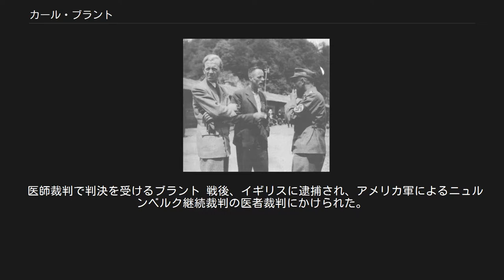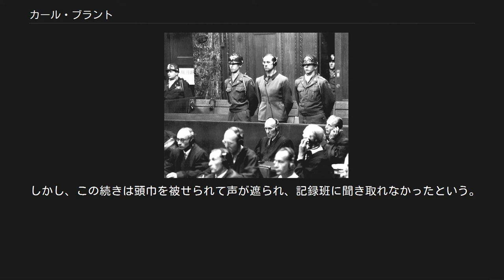カール・ブラント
カール・ブラント カール・フランツ・フリードリヒ・ブラント（独: Karl Franz Friedrich Brandt、1904年1月8日 - 1948年6月2日）は、ドイツの医師。
ドイツの政治家アドルフ・ヒトラーの主治医だった人物。
1939年から精神障害者・身体障害者などの安楽死計画「T4作戦」の責任者となり、多数の人間を安楽死に追い込んだ。
親衛隊における最終階級は親衛隊中将及び武装親衛隊中将。
医学博士号（Dr.med）所持。
 ドイツ帝国直轄州エルザス＝ロートリンゲンに属していたエルザス地方のミュールハウゼンで生まれる（現在はフランス領である）。
1922年から1923年までドレスデン大学に、1924年から1928年までイェーナ大学、フライブルク大学、ミュンヘン大学、ベルリン大学などに在学してフェルディナント・ザウアーブルッフやゲオルク・マグヌスの下で医学を学び、ベルリン大学在学中の1928年に州医師試験に合格した。
1929年10月19日にフライブルク大学から医学博士号（Dr.med）を贈られる。
1930年に医師免許を取得、ボーフムの救急病院で医師として勤務した。
 1932年3月1日に国家社会主義ドイツ労働者党（ナチ党）に入党し（党員番号1,009,617）、同時に国家社会主義ドイツ医師同盟の会員となる。
また同年、食事の席でヒトラーと知り合ったという。
1933年1月より、全国防空団のボーフム地区指導者となり、2月には突撃隊に入隊。
8月15日にヒトラーの副官ヴィルヘルム・ブリュックナーが自動車事故を起こして大けがをした際に彼の手術と看病に当たった。
そのことが総統アドルフ・ヒトラーの耳に入り、ヒトラーは彼を侍医にしようと決意した。
11月にはボーフムからベルリンに再建された大学病院外科病棟に移る。
 1934年3月1日に親衛隊に移籍が命じられるとともに、総統付医師に任命され、ヒトラーのそば近くに仕えるようになった。
3月17日にアンニ・レーボルンと結婚。
ヒトラーとヘルマン・ゲーリングが結婚式の立会人となり、披露宴はベルリンのゲーリング邸で行われた。
7月29日に正式に親衛隊に入隊（隊員番号260,353）し、親衛隊上級地区「東」所属となる。
1936年から1940年にかけて親衛隊本部に勤務する。
 スロベニアでの強制収容所でナチス高官と(1942年) 1939年10月頃、フィリップ・ボウラーとともにT4作戦の監督に任ぜられた。
1940年5月5日にヒトラーより教授の称号を与えられ、5月9日にフリードリヒ・ヴィルヘルム大学の員外教授となる。
5月15日より武装親衛隊のLSSAHに所属する。
 1942年6月1日より国家研究顧問会の一員となり、7月28日にブラントはヒトラーから衛生及び保健全権委任者に任命され、衛生及び医療制度の軍事部門と民事部門の間での医師、病院、薬剤の需要の調整を行う特別任務を与えられた。
8月1日より親衛隊作戦本部に所属する。
 1943年9月5日、公衆衛生及び保健全権委員に任命され医学研究においての特別権限を与えられ、強制収容所での人体実験を発案する。
また1943年からは戦傷者・空襲負傷者の治療の余裕を作るため、「治療しても仕方がない精神病患者」を安楽死させる計画が実行された。
この計画はブラントの名をとってブラント作戦と名付けられている。
1943年9月5日からは全医療器具製造·物流部長、1944年3月1日には毒ガス防護及び呼吸マスク特別委員会の委員長職を歴任する。
 1944年8月25日には公衆衛生及び保健国家委員となり全ドイツの医師の頂点となる。
 しかし1944年10月5日、ハンス・カール・フォン・ハッセルバッハ医師とともにテオドール・モレル医学博士がヒトラーに処方していた薬に反対する報告書をヒトラーに提出したことで信任を失い、マルティン・ボルマンから総統付医師職の解任を告げられた。
1945年4月16日に、家族をベルリンから離したりしたこともあり、ヒトラー自身もブラントに怒りを募らせていた。
1945年4月16日にはゲシュタポに逮捕されてその翌日に死刑判決を受けるが、数日後、カール・デーニッツの指令で解放される。
 医師裁判で判決を受けるブラント 戦後、イギリスに逮捕され、アメリカ軍によるニュルンベ...